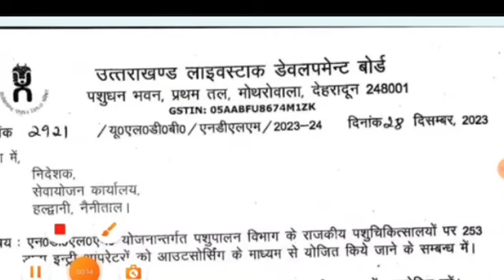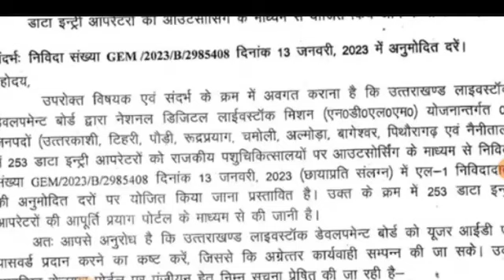उत्तराखंड नई भर्ती 253 पदों पर 12वीं पास जिलेवार निकली भर्ती आवेदन official notification